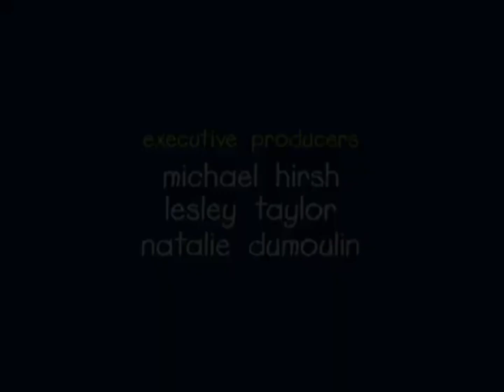Caillou Ending Credits Later on Mama Mirabelle's Home Movies Next Zoboomafoo 2009